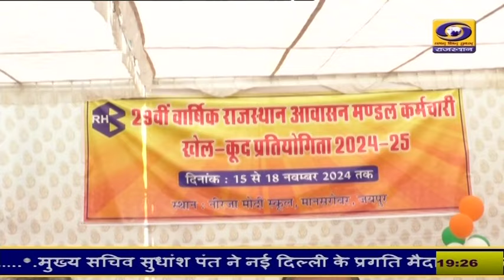जयपुर में 29वीं वार्षिक राजस्थान आवासन मंडल कर्मचारी खेलकूद प्रतियोगिता का हुआ शुभारंभ